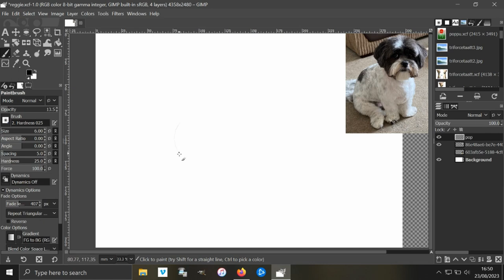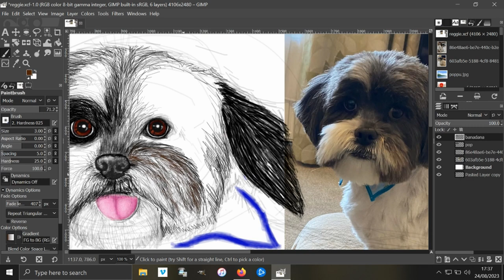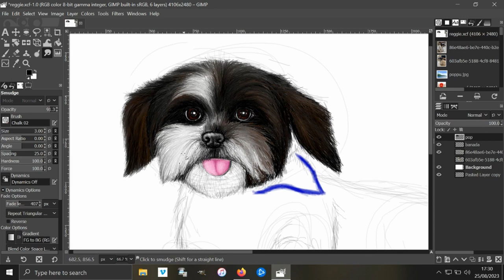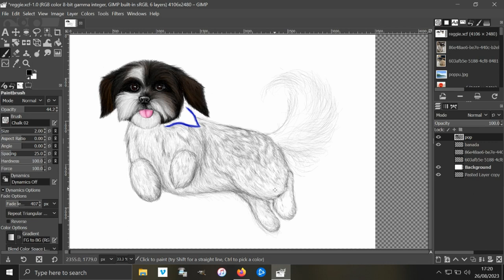Digital Paint Pet Portrait: Reggie the Shi'tzu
Pet Portrait devoted to a friends adorable shi'tzu Reggie

The cost of living isnt getting any easier, if you can support my art with any tip you can donate